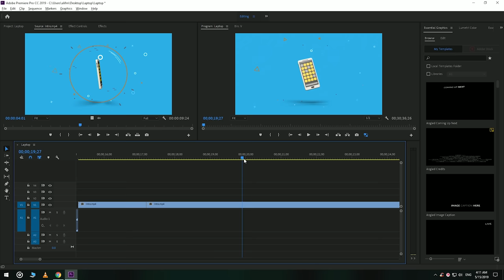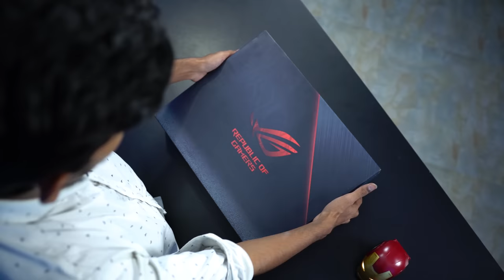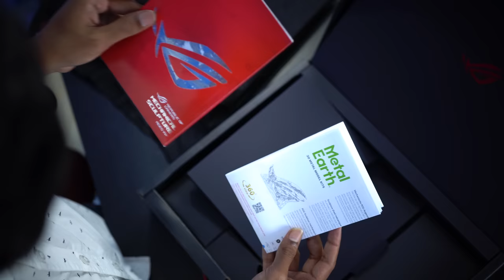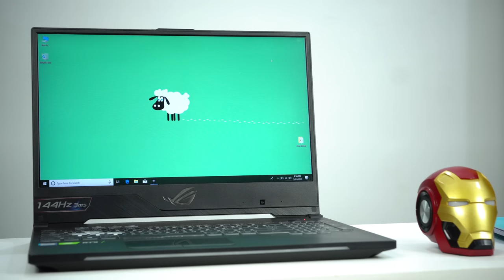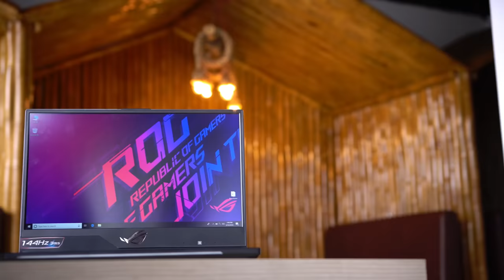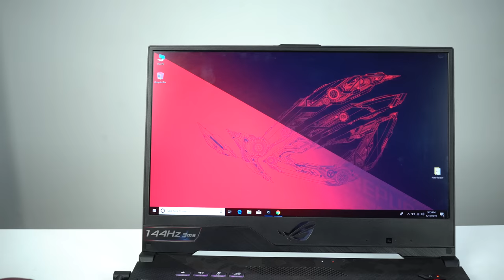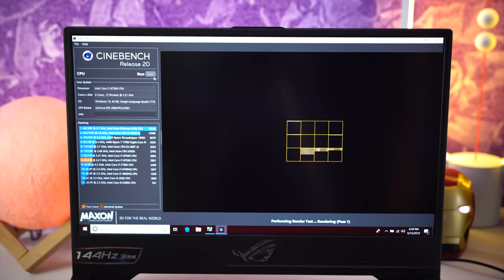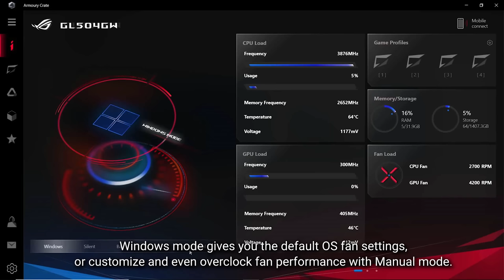When ASUS ROG Strix SCAR II (GL504GV) Gaming Laptop Meets ATC 🔥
Here is the Asus ROG Strix GL504GV (Scar II) Impression and Review of Android ToTo Company. Insha'allah We will spread across the boundaries of Android and one day we will spread everywhere.

___Sponsor__

Shooting places

Follow ATC

Say Hello to ' Ashikur Rahman Tushar ' on -